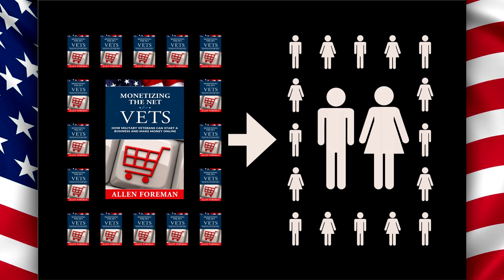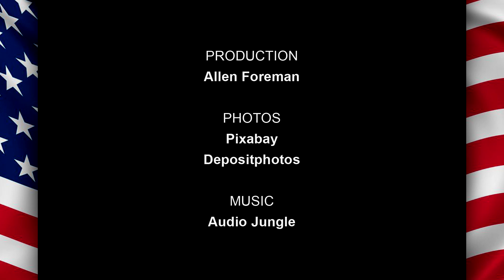Creating American Jobs for Veterans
Today, over 573,000 unemployed American veterans are looking for work. Let's pitch in to help them create more American jobs and American businesses. My book and program is a solution.

The Heroes Book Sponsorship Program distributes the new book, Monetizing the Net for Vets to veterans groups and individuals at no cost to them.